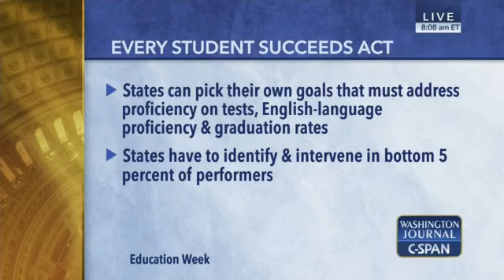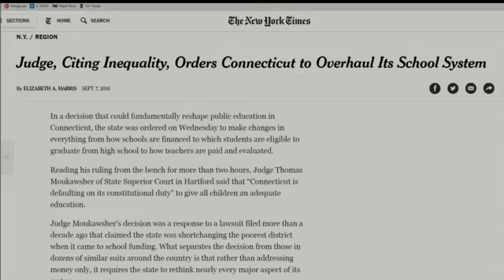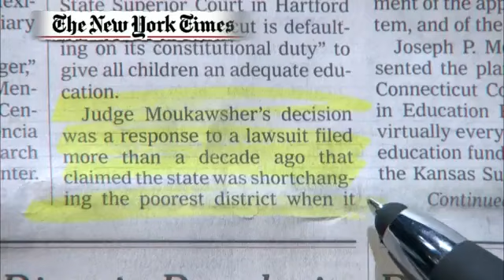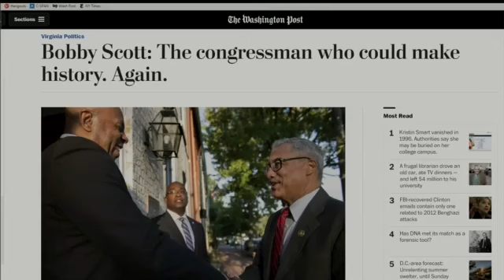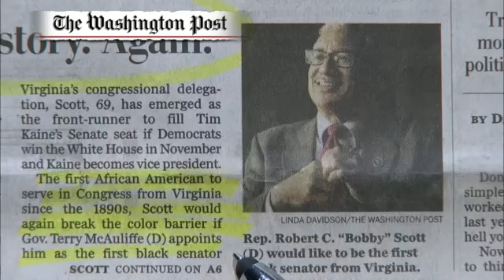Ranking Member Scott Discusses Education Policy on C-SPAN's Washington Journal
Ranking Member Scott's full interview on C-SPAN's Washington Journal.